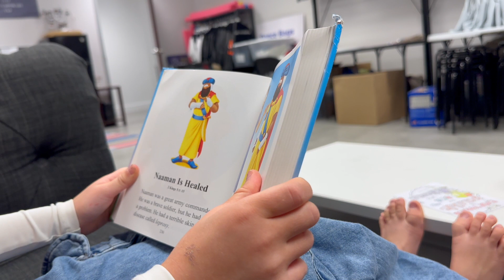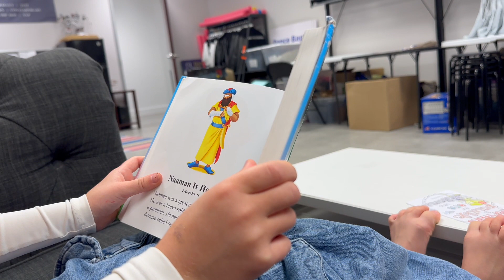Spontaneous Day Off | Georgi Mladenoff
My name is Georgi. I am 22 years old and living back at home with my parents.  Few quick facts about me are I am the oldest of 3 girls, I graduated from Coastal Carolina University in December 2022 and I LOVE TRUE CRIME. Let me know if you want any other content !